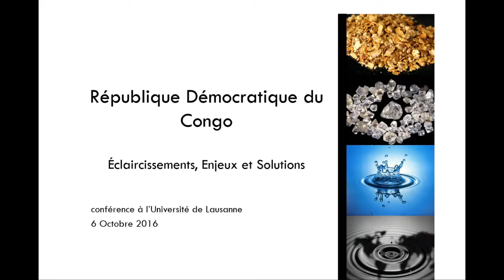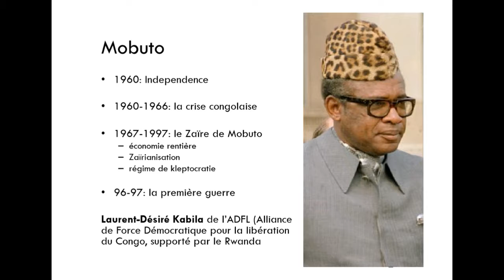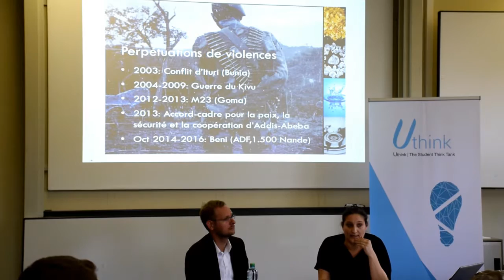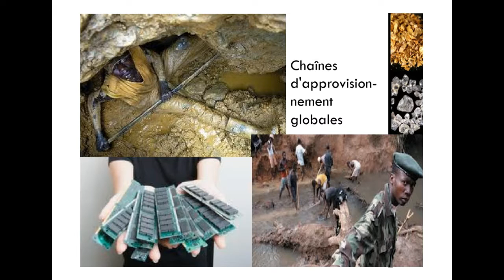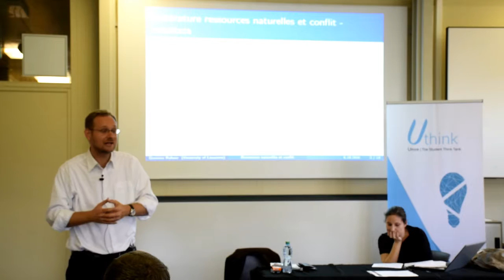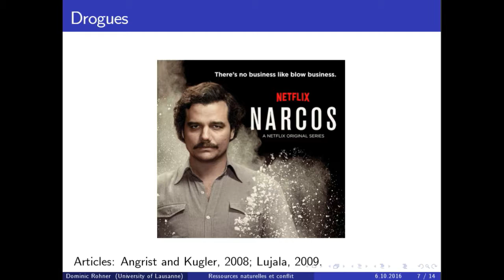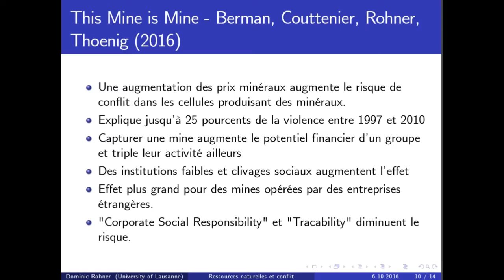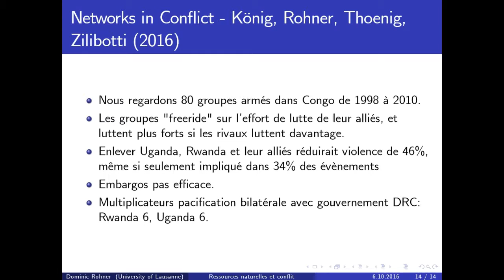Le conflit en République Démocratique du Congo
Séminaire organisé par l’association Uthink,le 6 Octobre 2016 à l’Université de Lausanne avec comme intervenants le Professeur Rohner de l'UNIL et Madame Fontana coordinatrice en projet de développement économique dans des zones de conflits et ambassadrice du Global peace Index.

Deuxième plus grand pays d’Afrique, 11ème à
l’échelle planétaire, possédant une multitude de ressources naturelles,
la République Démocratique du Congo est un géant.
Cependant depuis 1885, ce jardin d’Eden est en proie à de
violents conflits géostratégiques pour le contrôle de ses richesse
naturelles.